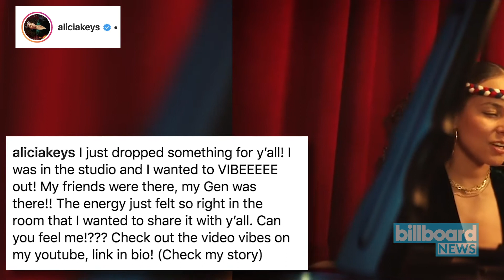Alicia Keys Releases New Music Video for 'Raise A Man,' Inspired By Her Son | Billboard News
The one-shot video features Keys performing the song in a warm, intimate studio as the camera pans to reveal a small crowd of some the Grammy host’s closest friends. Wearing a braided headband and vintage, colorblocked Tommy Jeans jacket, the singer later steps away from the piano to dance with four-year-old son Genesis.